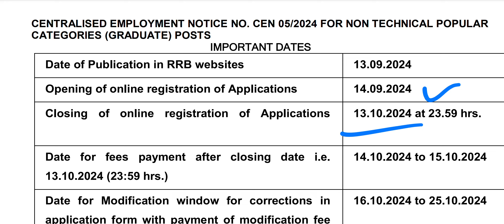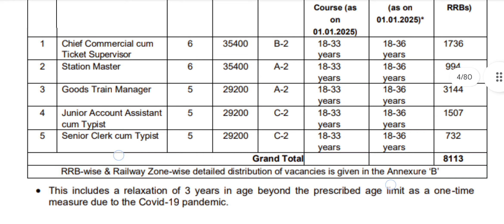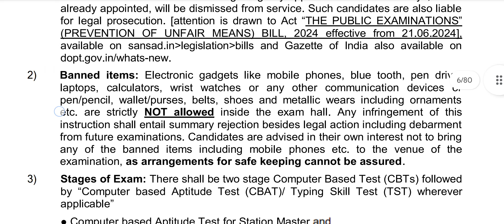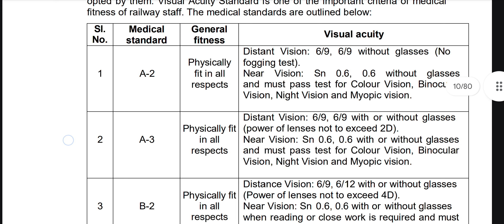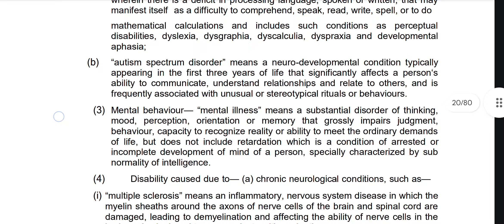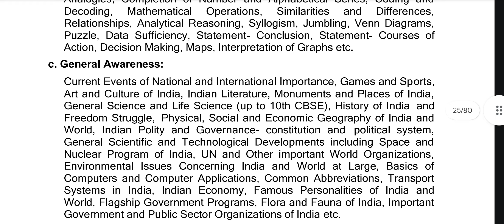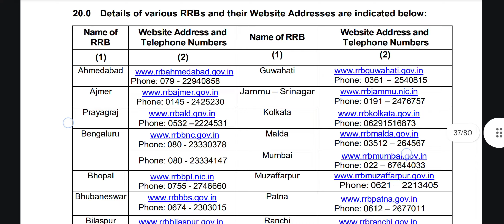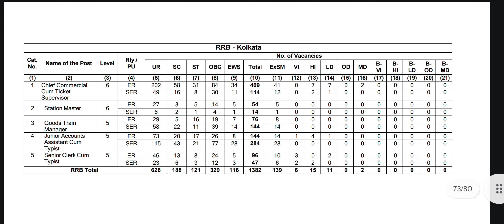सरकारी नौकरी भर्ती विज्ञापन जारी ,🔥 8000 पदों के लिए , उत्तराखण्ड पुलिस वाले साथी जरूर करे apply